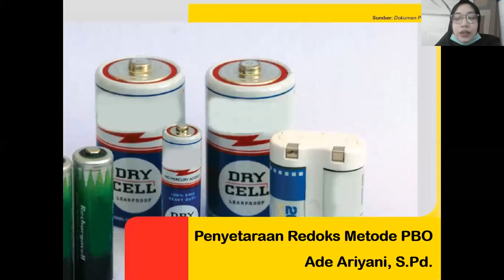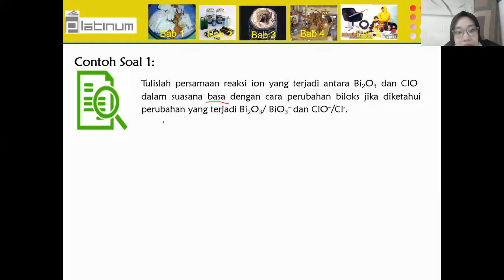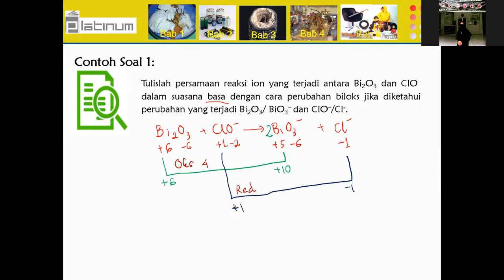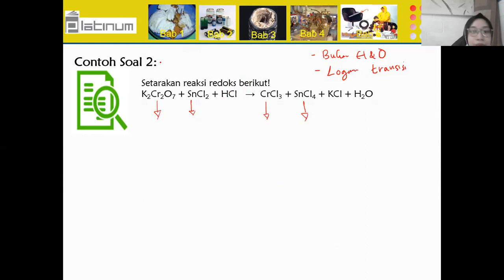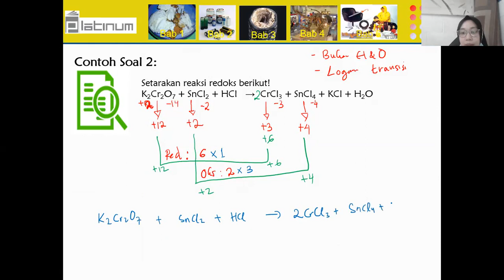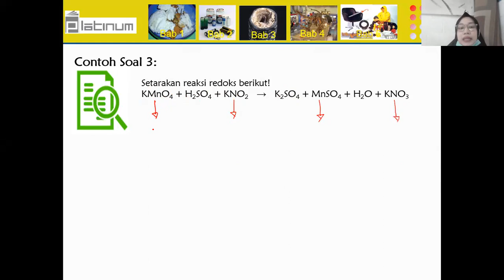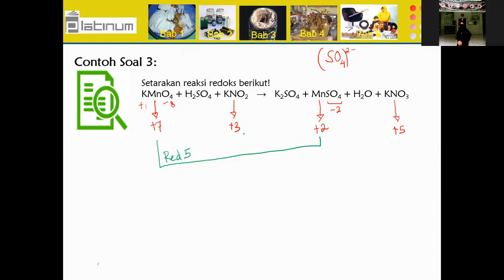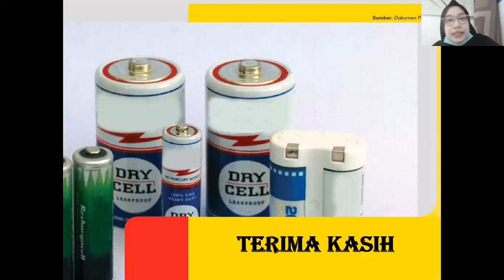Kimia Kelas XII - Penyetaraan Reaksi Redoks Metode PBO || Seri Pembelajaran Daring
Pertemuan Ke-  : 3 (Ketiga)

Pokok Bahasan  : Penyetaraan Reaksi Redoks Metode PBO

Indikator Pembelajaran        :
1. Menyetarakan reaksi redoks menggunakan metode PBO dalam suasana asam.
2. Menyetarakan reaksi redoks menggunakan metode PBO dalam suasana basa